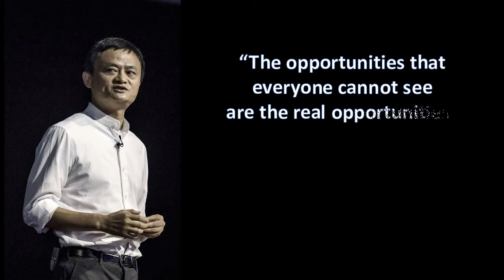Only fools use their mouth || Jack Ma Quotes || Top 10 life changing quotes by Jack Ma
Top 10 life changing quotes by Jack Ma.

“If you don’t give up, you still have a chance.”
“On the path to success, you will notice that the successful ones are not whiners, nor do they complain often.”
“The opportunities that everyone cannot see are the real opportunities.”
“Never ever compete on prices, instead compete on services and innovation.”
“We appreciate yesterday, but we’re looking for a better tomorrow.”
“A good boss is better than a good company.”
“Forget about your competitors, just focus on your customers.”
“Today is cruel. Tomorrow is crueler and the day after tomorrow is beautiful.”
“If you view everyone as your enemies then everyone around you will be enemies.”
“Only fools use their mouth to speak. A smart man uses his brain, and a wise man uses his heart.”
“If you have never tried, how will you ever know if there’s any chance?”
“Once in your life, try something. Work hard at something. Try to change. Nothing bad can happen.”